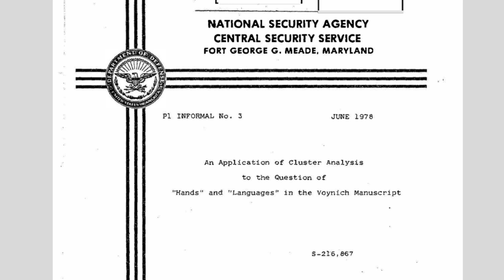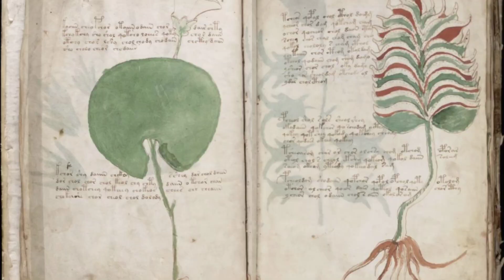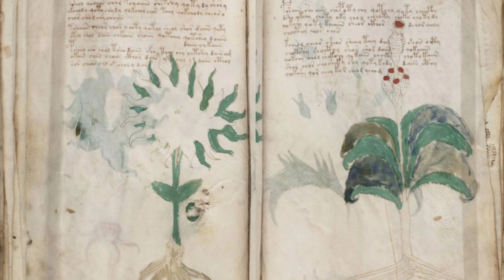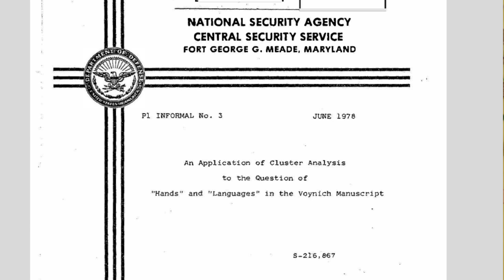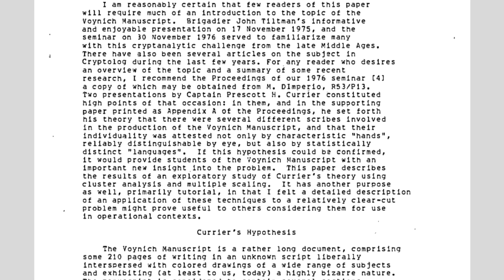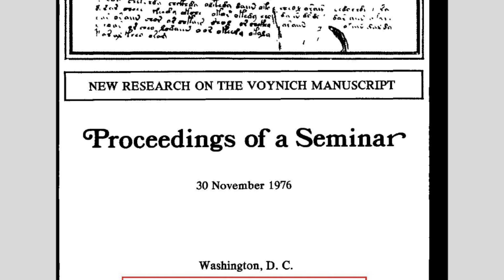Il Mistero del Codice Voynich - E’ stato decifrato dall’NSA !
E’ stato finalmente decifrato il codice Voynich? Parrebbe che l’NSA la National Security Agency degli Stati Uniti abbia l’ameno in parte decifrato l’oscuro codice, vediamo cosa ci è dato sapere e cosa ancora è secretato. Ma prima cerchiamo di capire cosa e da dove viene questo libricino che tutti gli studiosi del mondo vorrebbero decifrare.